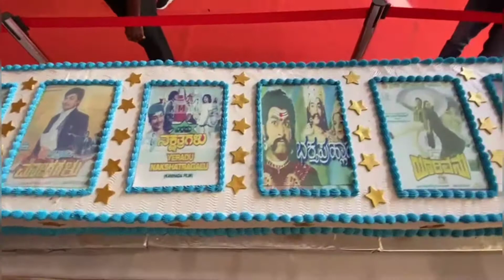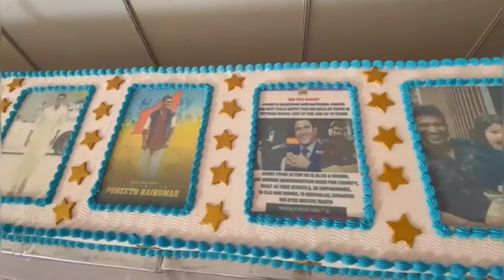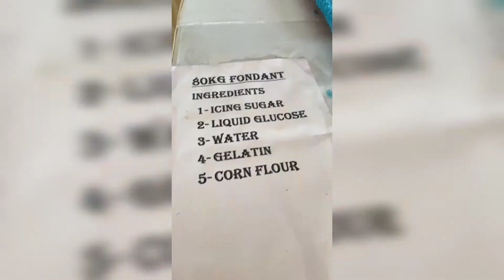400 kg Cake 😱 | ಕೇಕನಲ್ಲಿ ಅರಳಿದ ಅಪ್ಪು|Tribute To Power Star ⭐ | Punith Rajkumar | Gurhashoba |Mysore